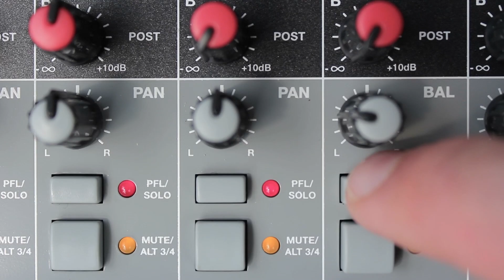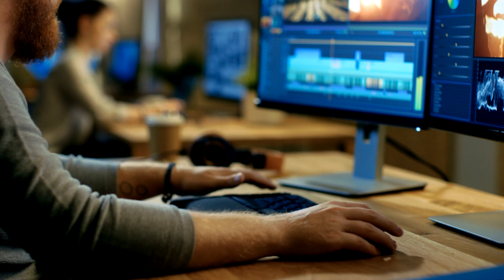Success Story: Artificial Intelligence Scales Up Audiobook Production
DeepZen depends on Oracle Cloud's processing power to create voice content for audiobooks and accessibility.